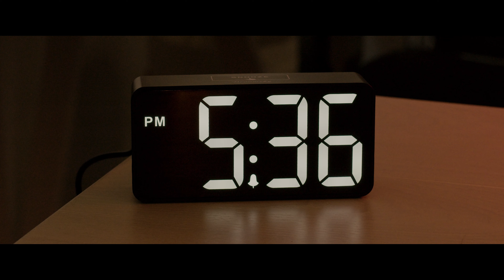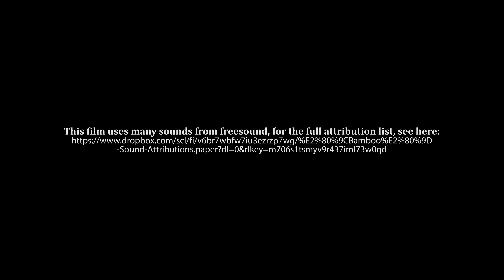Bamboo: A Short Film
When a shy, Asian man encounters his charismatic, whitewashed doppelganger, the two struggle with each other's claim of dominance over their identity.

A short film written and directed by Harrison Kwong and produced in association with The Film Fund.